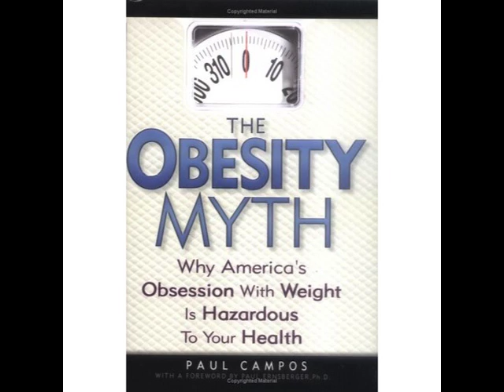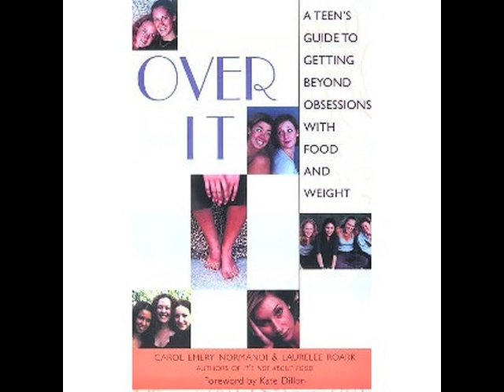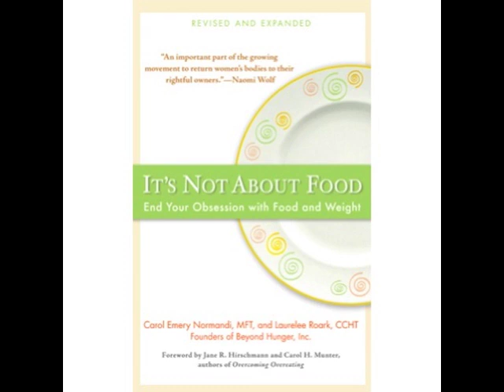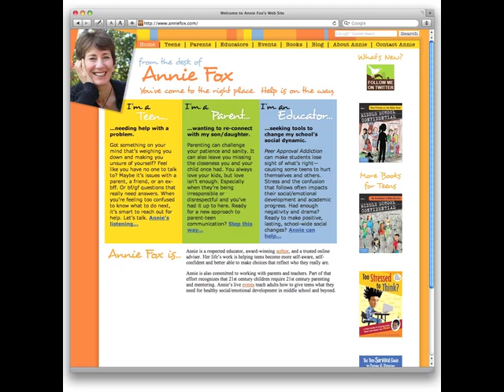FC006 My Life Sucks and It's Because I'm Too Fat!—Guests: Carol Normandi and Laurelee Roark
We live in a thin-obsessed culture and it's making us eternally unhappy with our bodies and ourselves. As parents we are as affected as our kids by the daily barrage of images and media messages that sell us an unrealistic ideal of female (and male) beauty. As a result millions of Americans deal with body image issues. In this podcast I talk with Carol Normandi and Laurelee Roark, co-authors of "Over It: A Teen's Guide to Getting Beyond Obsessions with Food and Weight" (New World Library 2001). Carol and Laurelee talk from their own experience recovering from eating disorders and about what parents can do to offset the negative influence of media on their kids' self-esteem.

About Carol Normandi and Laurelee Roark
Carol Normandi, M.S., MFT and Laurelee Roark, MA, CCHT are co-founders of Beyond Hunger, a nonprofit organization in San Rafael, CA that provides support groups, workshops and education for individuals with eating disorders and body image disturbances. They are the authors of "It's Not About Food: End Your Obsession with Food and Weight", a book for adult women with eating disorders, and "Over It: A Teen's Guide to Getting Beyond Obsessions with Food and Weight".